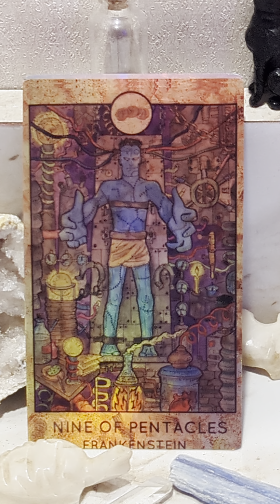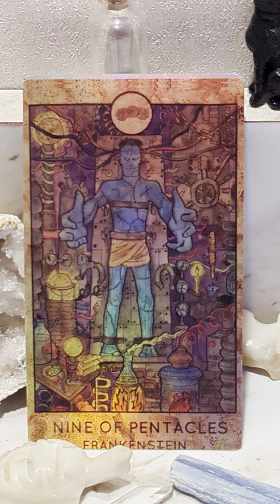CARD OF THE DAY MONDAY OCTOBER 14TH, 2024 -9 OF PENTACLES